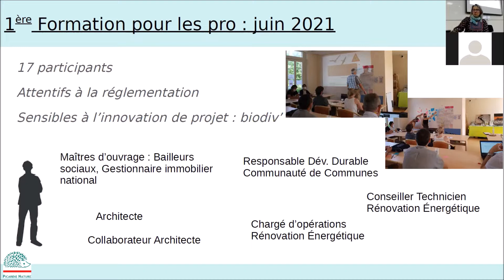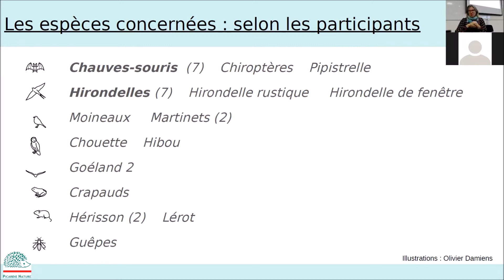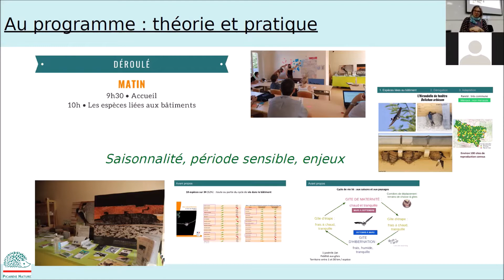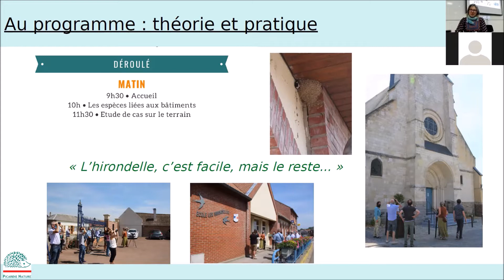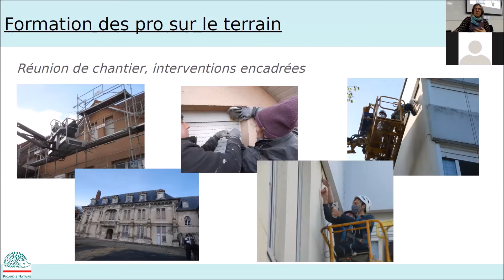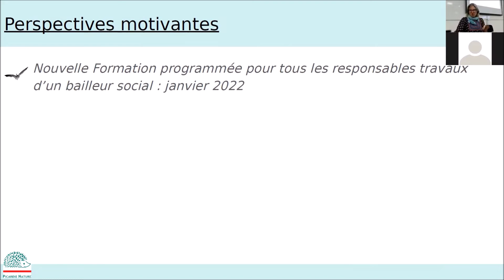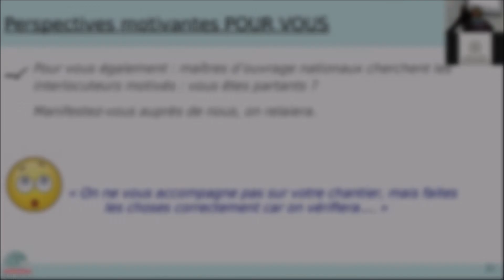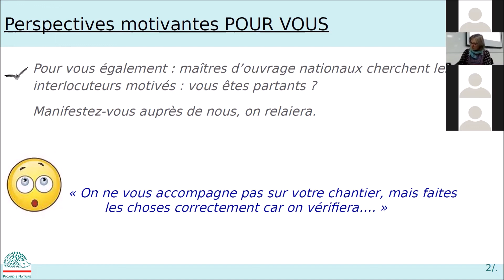RCGO 2021 partie 12/15: Présentation de la formation des professionnels du bâtiment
Cette présentation a été réalisée par Sophie Declercq, chargée de mission “Faune protégée et bâtiments” au sein de l’association Picardie Nature. Malencontreusement le début de cette présentation n’a pas été enregistré, mais vous pouvez rentrouver le support power point sur le site de Picardie Nature

Résumé: “Les hirondelles connues des citoyens ont permis de développer le sujet chiroptères avec des professionnels du bâtiment. Picardie Nature accompagne techniquement des chantiers sur le séquence ERC sur l’Hirondelle de fenêtre : bailleurs sociaux, architectes, maîtrise d'œuvre, entreprises, bureau d’étude, conseiller rénovation… Ils apprennent à nos côtés sur le terrain mais le coup par coup manque de fluidité.

Du chantier « one shoot », un bailleur nous missionne sur des diagnostics espèces protégées : on cherche des oiseaux, on trouve des chiroptères.
Picardie Nature a proposé une formation pour les pro sur une journée : théorie pratique en juin 2021. 17 participants ravis de ce qu’ils ont appris :
- théorie : les espèces du bâti potentiellement présentes : écologie, saisonnalité, répartition locale, indices pour identifier.
- sortie terrain pour compensation sur les hirondelles.
- théorie sur la réglementation et le déroulé d’une demande de dérogation.
Synthèse : les maîtres d’ouvrage présents sont attentifs à cela, ils cherchent des interlocuteurs en France pour poser les diagnostics et les accompagner dans les démarches.
Pour les plus réticents, le sujet monte en puissance : demain ils devront s’y atteler.”